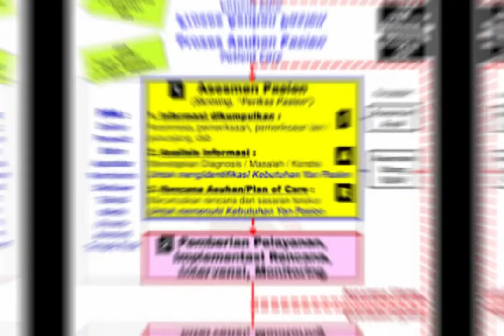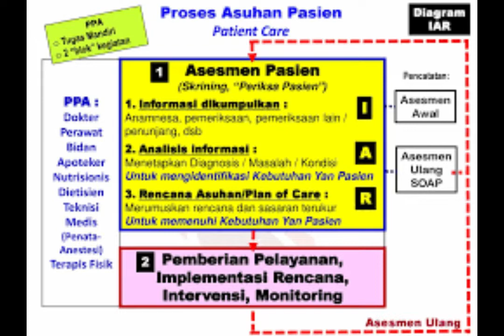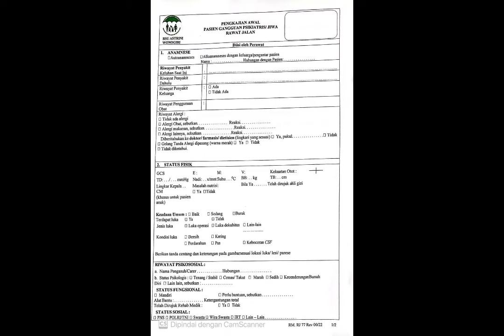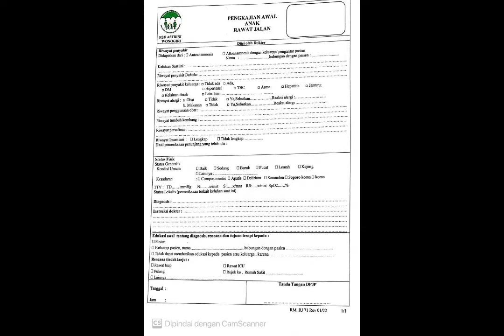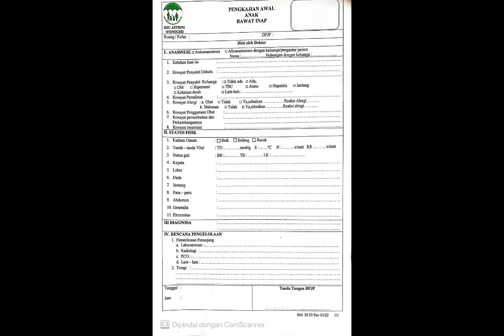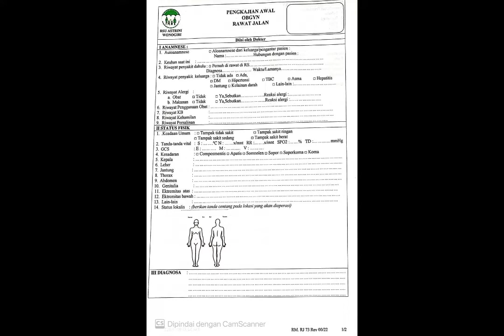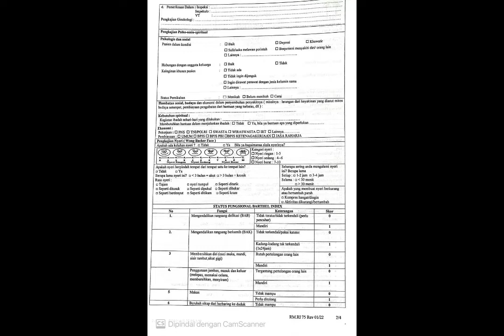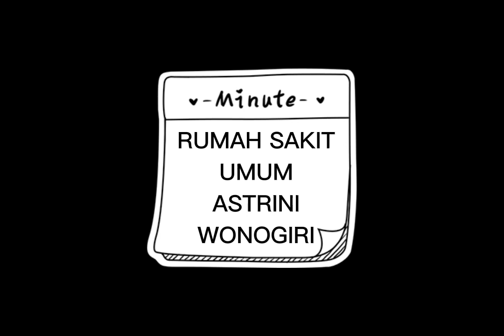Pit Stop PP (Pelayanan Pasien)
Pokja Pelayanan Pasien (PP) ini akan menjadi pokja yg akan menjamin pelayanan pasien yang baik sesuai dengan standar yang diberikan KARS guna pelayanan lebih baik oleh Rumah Sakit untuk pasien